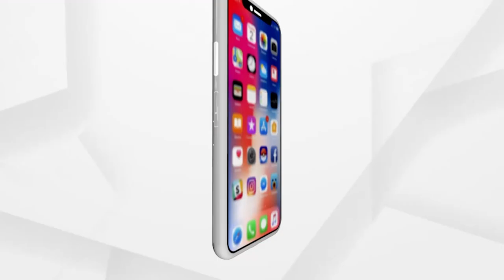ରାଜ୍ୟରେ କମୁଛି କରୋନା...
ଟେଷ୍ଟିଂ ବଢ଼ୁଛି ସେହି ଅନୁପାତରେ କମୁଛି ପଜିଟିଭ ହାର ।  ପୂର୍ବରୁ ଯାହା 25 ପ୍ରତିଶତ ଥିଲା ତାହା ଏବେ ତାହା 18 ପ୍ରତିଶତରେ ପହଞ୍ଚିଲାଣି...